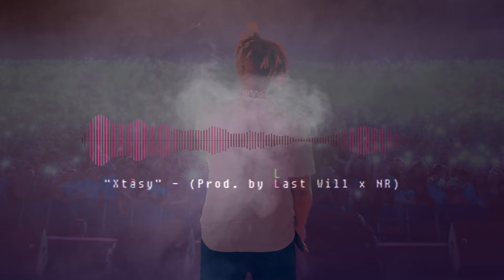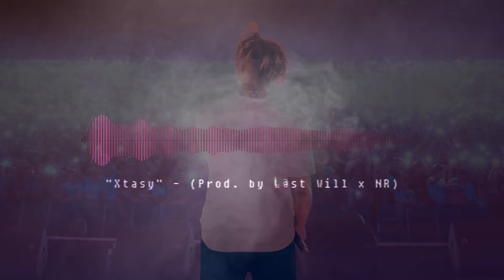[FREE] "Xtasy" - Juice WRLD type beat (Prod. by Last Will x NR)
[FREE] beats are ONLY to be used for non-profit use.
If you intend to monetize your content, you MUST purchase a lease.
ANY use of my beats require production credit - (Prod. by Last Will x NR).